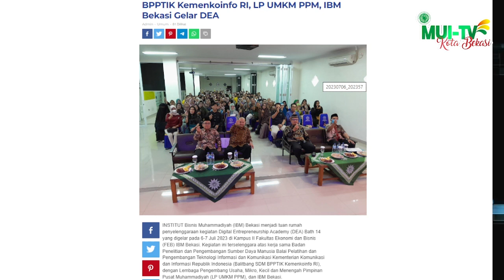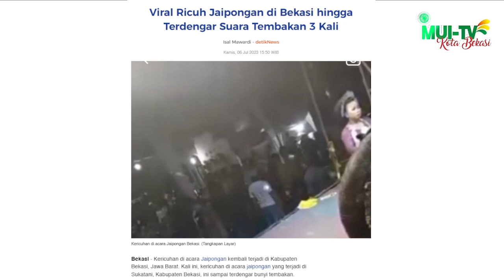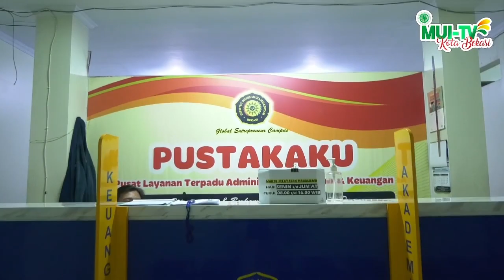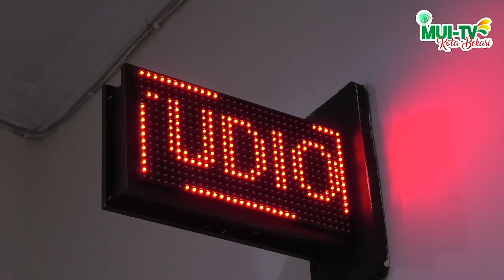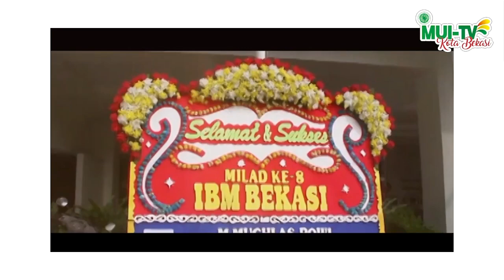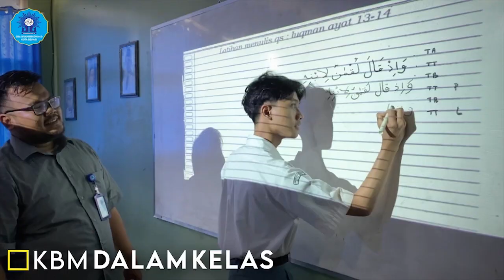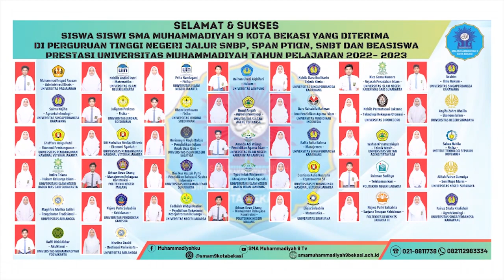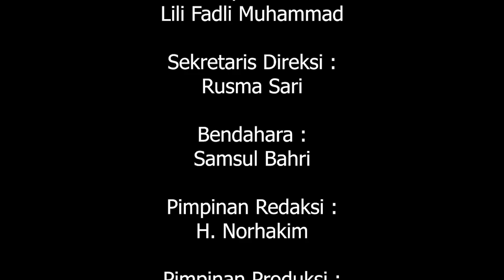Terobos Pintu Perlintasan, Pemotor Tewas Tertabrak KRL di Tambun Bekasi | KOTA BEKASI DALAM BERITA